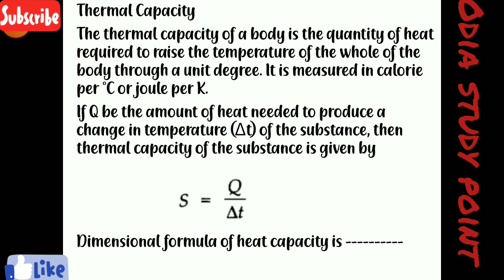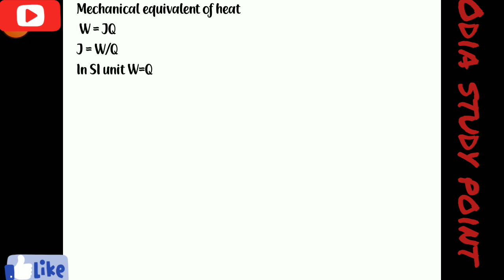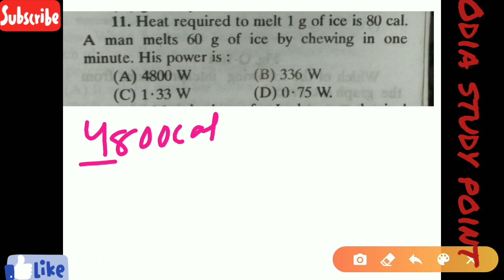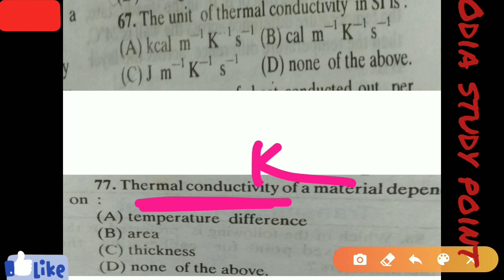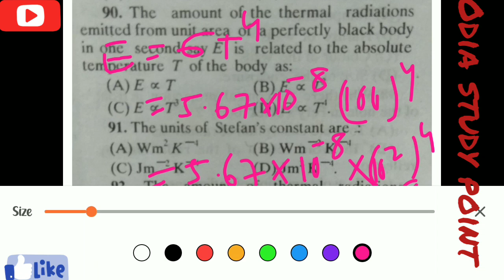Heat & Thermodynamics ||B.ed entrance 2020 || Osstet 2020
TEACHIMG APTITUDE
OAVS TGT MATH
# CTET
CURRENT & MAGNETISIM
B.SC B.ED CLASS 2020

Odiastudypoint ,B.edexam ,ScienceB.edexam ,B.EDENTRANCE2020 ,B.EDCLASS,

CT/B.ed class,CT/B.ed class,CT/B.ed class,CT/B.ed class,CT/B.ed class,CT/B.ed class,
CT/B.ed class,CT/B.ed class,CT/B.ed class,CT/B.ed class,CT/B.ed class,CT/B.ed class,CT/B.ed class,